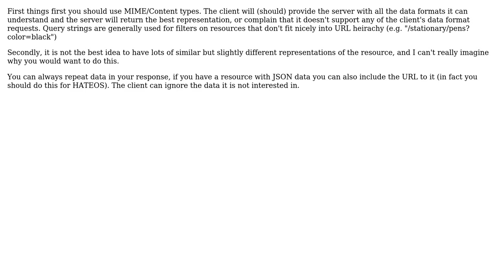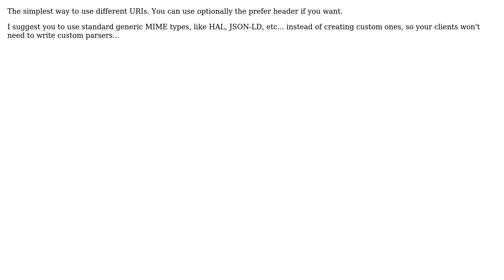How should I change the representation (not mimetype) of a resource? (3 Solutions!!)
How should I change the representation (not mimetype) of a resource?

With thanks & praise to God, and with thanks to the many people who have made this project possible! | Content (except music & images) licensed under CC BY-SA | Music | Images & others | With thanks to user xenoterracide user inf3rno user dietbuddha user Cormac Mulhall and the Stack Exchange Network Trademarks are property of their respective owners. You are responsible for your own actions.